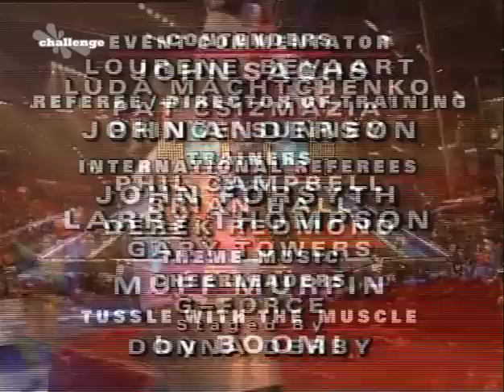2nd International Gladiators Part 3, HD, Full Program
2nd International Gladiators Part 3, HD, Full Program